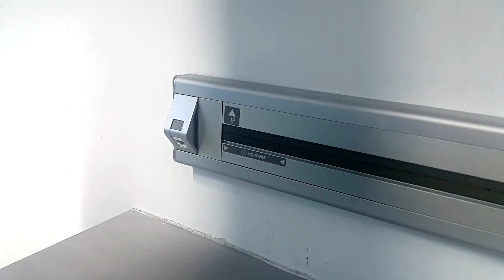SH1 Installation Guide (with Eng Subs)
Guide to Install SH1 Profile Power Track.

Eubiq - World's most Flexible Power & Data System that provides convenience and mobility around the house, like never before.

Share your opinion in the comments below and head to find out more!

Eubiq is the world's 1st-of-its-kind using GSS System, which it is designed to enabled a highly effective grounding of all conductive objects that come into contact with the power track, making it virtually impossible for any hazardous shock to occur.

If you have any questions do not hesitate to ask in the comments box below, we love to hear and converse about what everyone has to say about Eubiq Power System.